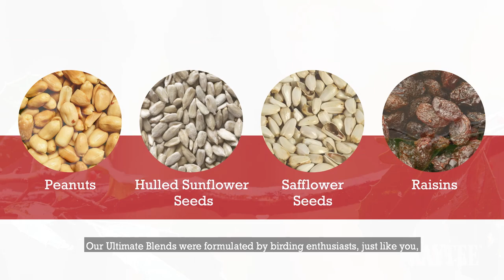Kaytee Ultimate Nut & Fruit Blend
Kaytee's Ultimate Nut & Fruit Blend for wild bird food uses premium ingredients (peanuts, hulled sunflower seeds, safflower seeds, and raisins) that birds love. Learn more by watching our video!